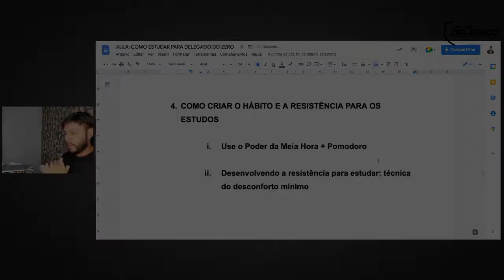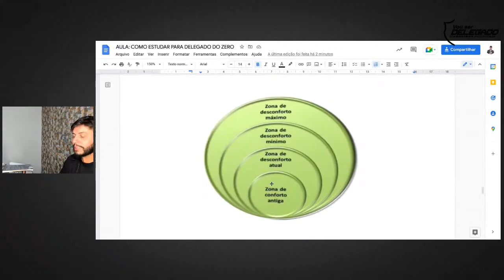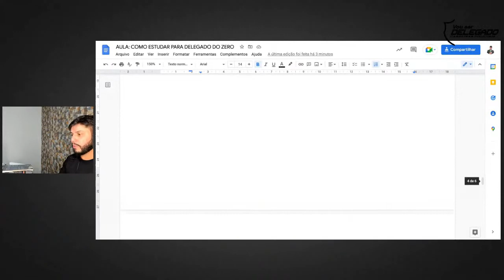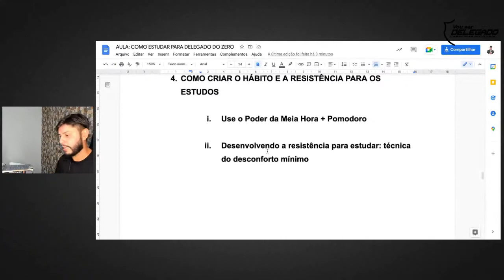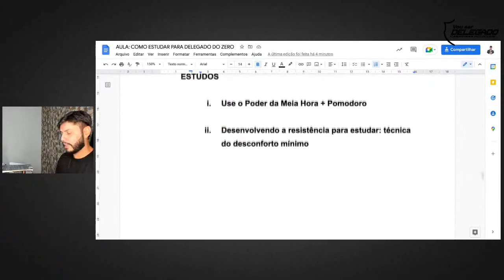O MÉTODO PARA CRIAR O HÁBITO DE ESTUDAR TODOS OS DIAS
Neste vídeo falo sobre estratégias para desenvolver o hábito e a resistência nos estudos.
Tudo parque de entender quanto tempo de estudo você consegue realisticamente estudar.
Com isso, você pode aplicar o Poder da Meia Hora + a Técnica Pomodoro.

Aplique essa estratégia e me diga nos comentários o impacto na sua vida. como criar o hábito de estudar